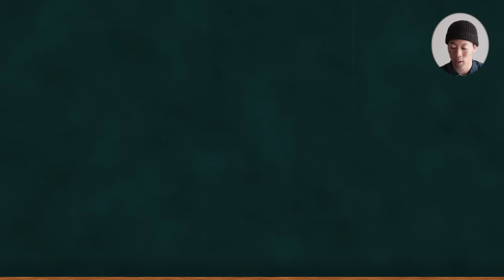ウエアハウス注目のデッドストックブルーの色落ちを鑑賞しよう！！DSB1004XX色落定期報告!!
〈今日の一言〉
・29過ぎが守ってちゃ、先は短い

ここでしか買えない。丹精込めたがっかりアイテムが目白押し！！

 〈出演者 体格 / 着用サイズ〉
▮大発（178cm / 73kg)
・LVC 1947：W34
・TCB 20's：W36
・WAREHOUSE S1000XX：W33
・WAREHOUSE Lot 1001XX：W33
・SUGARCANE 1947：W33
・WAREHOUSE Lot 2001：size 40

▮スズキ（167cm / 67kg)
・LVC 1937：W32
・WAREHOUSE DSB 1004XX：W32
・EVISU Lot2001 No,1 special：W34
・LEVI'S VINTAGE CLOTHING S501XX：W33
・WAREHOUSE Lot 2000：size 40

〈チャプター〉
0:00 本日の企画
0:49 DSB1004XXの概要
2:09 前の色落ち
6:22 後の色落ち
10:49 エンディング

〈利用しているBGMサイト〉
・DOVA-SYNDROME